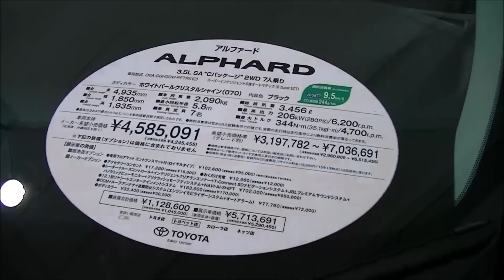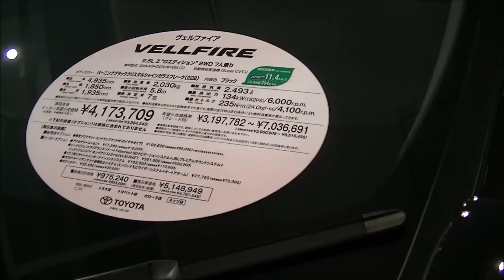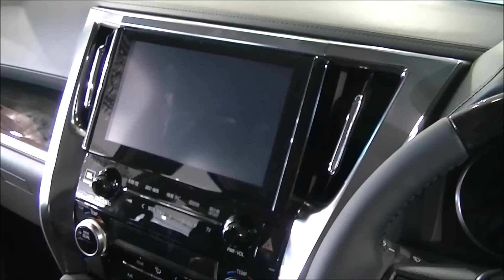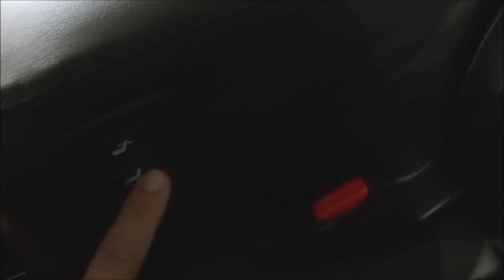新型アルファードとヴェルファイア公開！撮影してきました！フルモデルチェンジ トヨタ 新車 ミニバン 動画 New Alphard & New Vellfire Toyota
トヨタからついに新型アルファード新型ヴェルファイアが公開されました。新車で購入するのにヴェルファイアかアルファードか迷ってしまいますね。展示車両が公開されたので撮影してきました。内装と外装をメインで撮影してきました。内装も色が違うと全然違いますね。トヨタ　ミニバン　新車　フルモデルチェンジ　動画　TOYOTA New Alphard New Vellfire